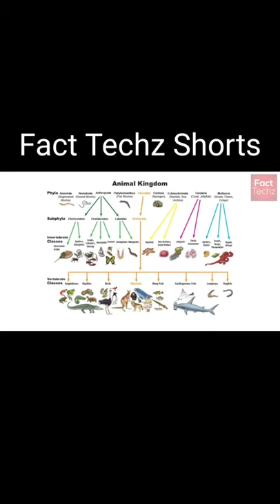kya aap ne vempair moth ko dekhe ho.